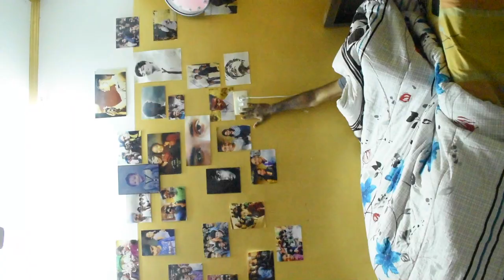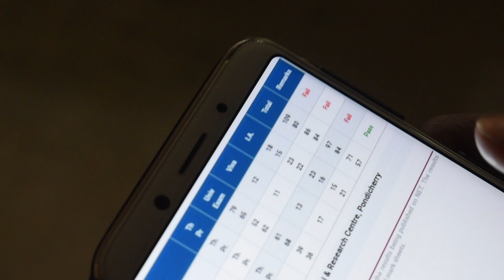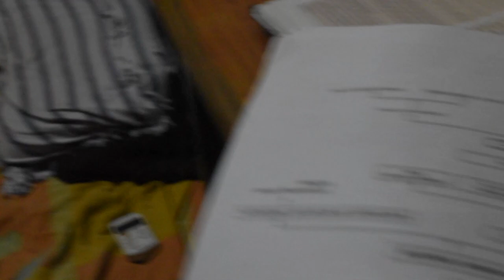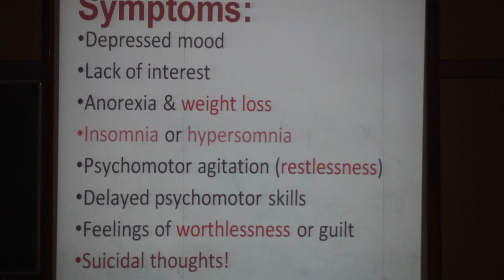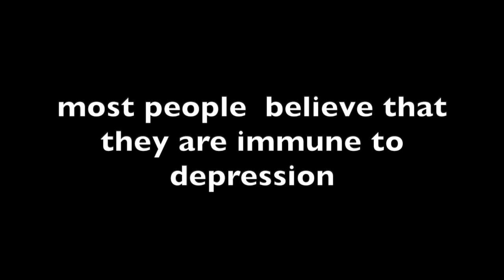"Agam"|shortfilm|medical_life|depression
its a Tamil shortfilm about medical life depression!